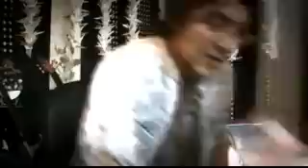R3 - Sacando en guitarra, música clásica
Canción a análisis:
Anime: Zero No Tsukaima